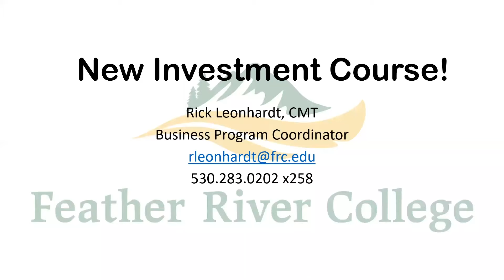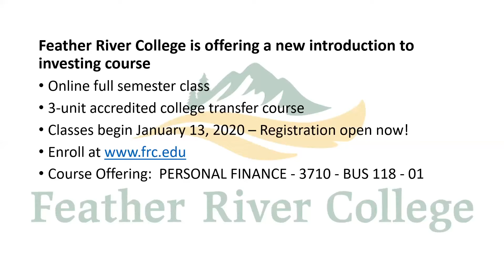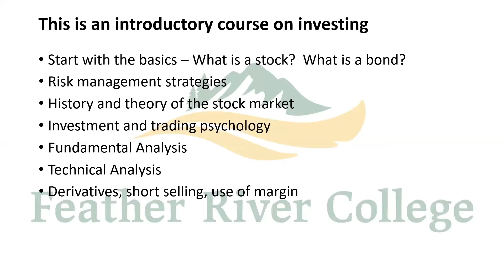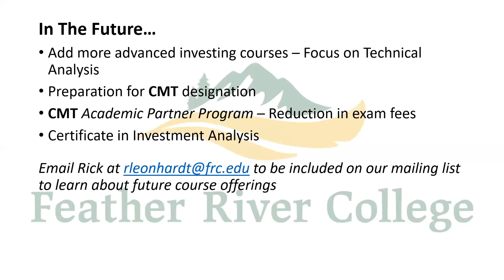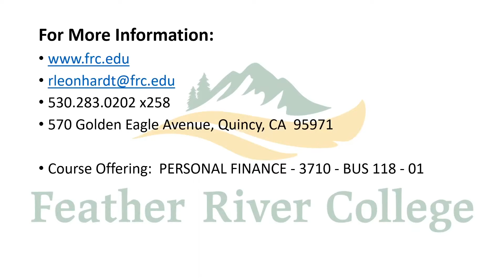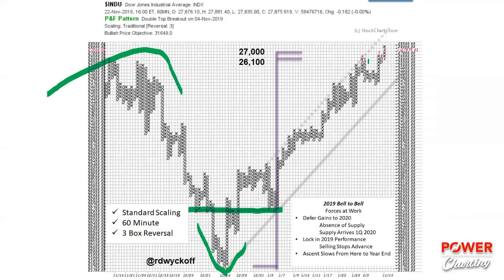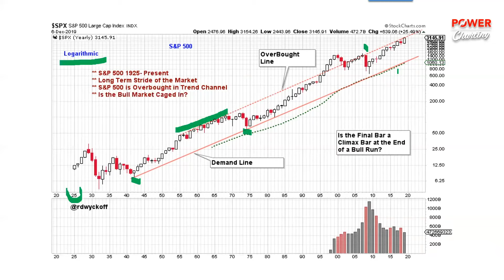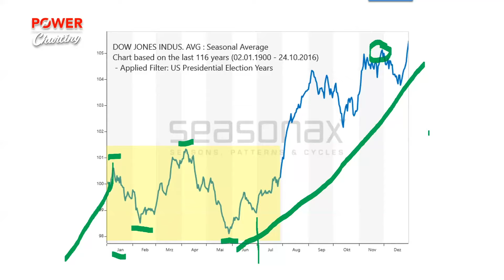2020 Outlook. Interview with Prof. Rick Leonhardt | Bruce Fraser | Power Charting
Prof. Rick Leonhardt CMT, Business Program Coordinator introduces and describes the new online investment course offering at Feather River College. He then discusses plans for future investment and technical analysis courses.

Bruce then turns his attention to a Wyckoffian look at a 2020 Outlook scenario. Future year-end episodes will further explore the year ahead.

Symbols: $SPX $INDU